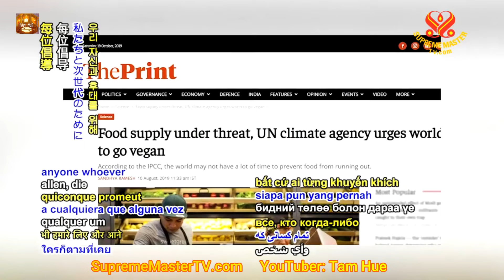Thế Giới Thuần Chay Sẽ Thành Hiện Thực! Vegan World Will Be! Oct. 13, 2019